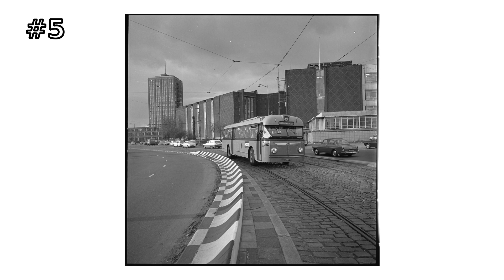5 foto's, Rotterdam van toen en nu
In deze video heb ik 5 foto's op diverse locaties in Rotterdam gemaakt. Dezelfde foto's als wat Ary Groeneveld 60 jaar geleden heeft gedaan. Dit om de huidige toestand van het desbetreffende gebied te vergelijken met toen. Ben jij ook benieuwd wat er veranderd is? Kijk dan snel...‎